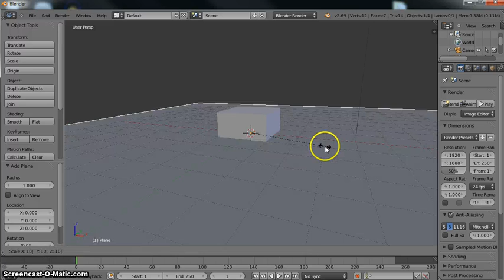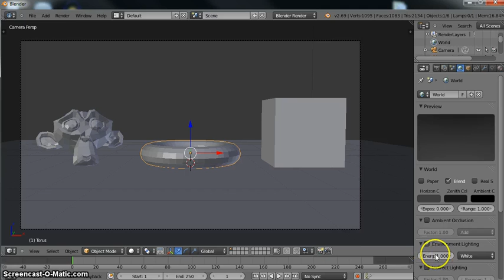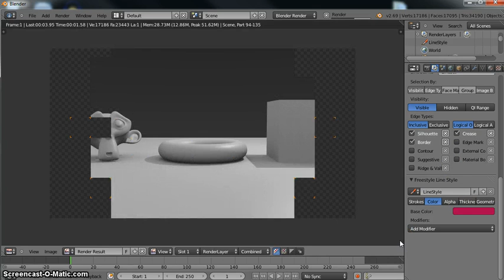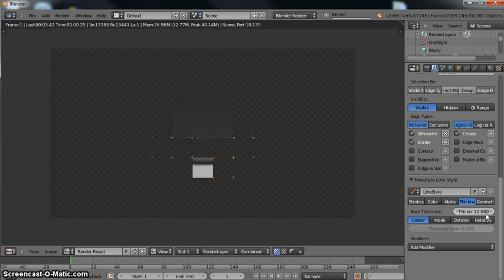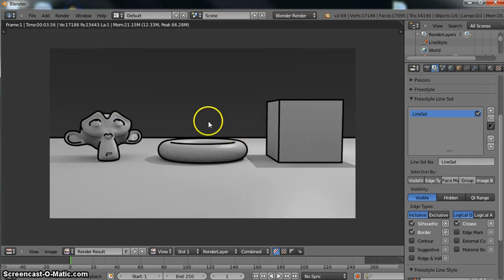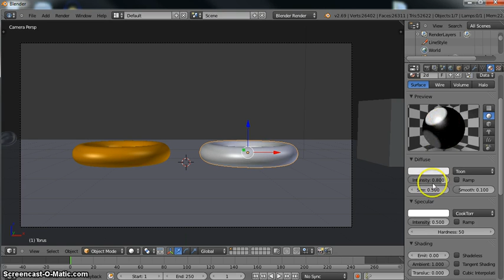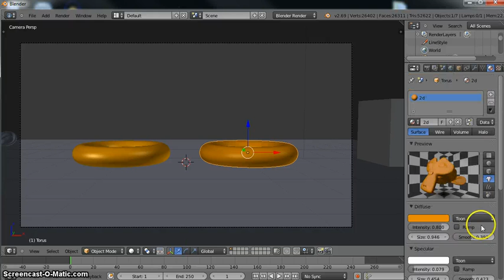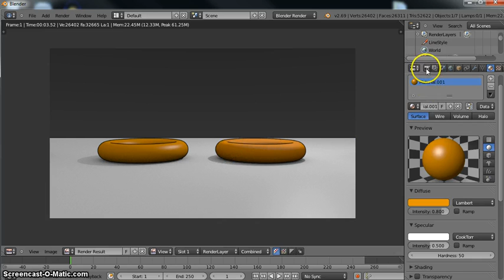Tutorial de Blender 3D - Renderizado Freestyle - Caricatura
Aqui les doy una introcuccion al renderizado Freestyle